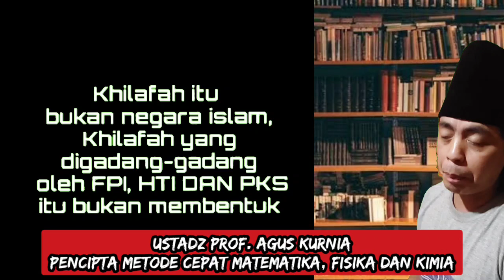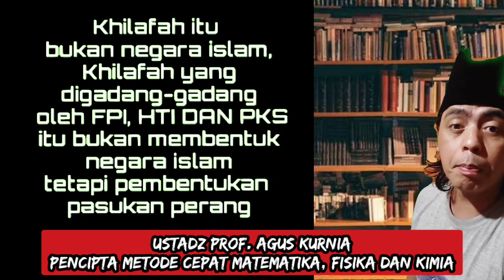KHILAFAH DAN PANCASILA - GUS AA